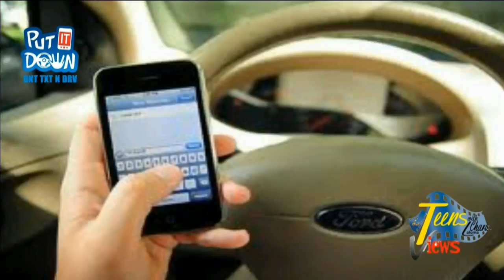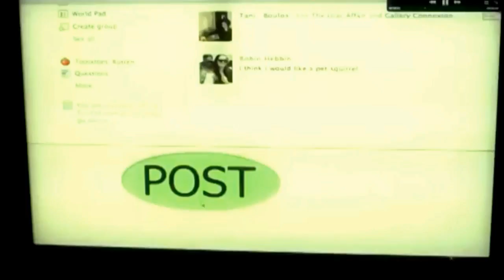Ep 113 - Girl Talk Segment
With Hosts Queen Shine & Sapphire Blue

This video was place by LDM Show
Produced by Laloma Inc